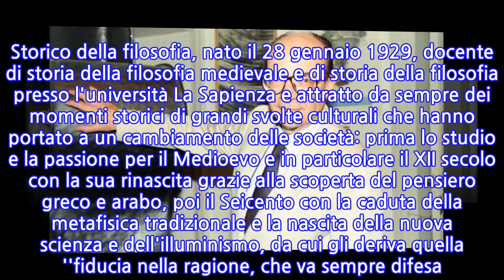90 anni Tullio Gregory, filosofo gourmet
90 anni Tullio Gregory, filosofo gourmet
ROMA, 27 GEN - Si sta occupando dei problemi della traduzione, ''che vuol dire tradurre, trasportare, trasmettere, perché traducendo si trasmettono i valori e i modelli culturali'', spiega Tullio Gregory che compie 90 anni e ha pubblicato il saggio ''Translatio linguarum''. Storico della filosofia, nato il 28 gennaio 1929, docente di storia della filosofia medievale e di storia della filosofia presso l'università La Sapienza e attratto da sempre dei momenti storici di grandi svolte culturali che hanno portato a un cambiamento delle società: prima lo studio e la passione per il Medioevo e in particolare il XII secolo con la sua rinascita grazie alla scoperta del pensiero greco e arabo, poi il Seicento con la caduta della metafisica tradizionale e la nascita della nuova scienza e dell'illuminismo, da cui gli deriva quella ''fiducia nella ragione, che va sempre difesa. Ma sapendo che impegnarsi nell'uso duro e demitizzante della ragione va fatto alla luce del dubbio. Chi è sicuro di sé può diventare un tiranno''.